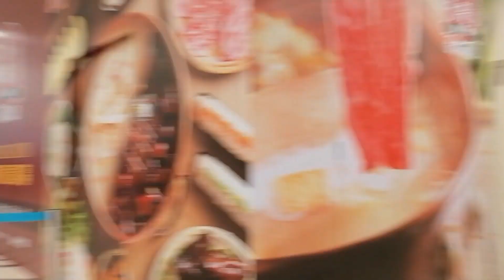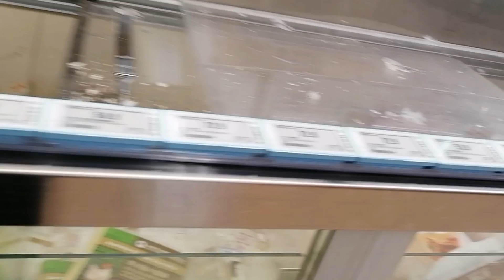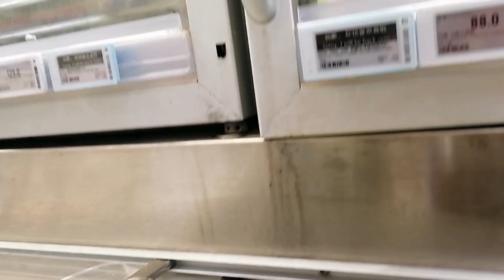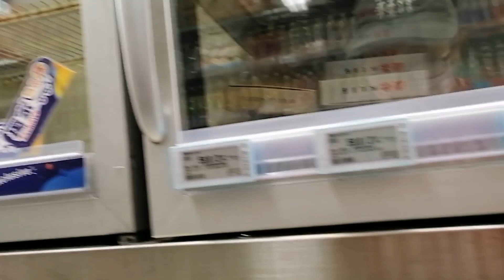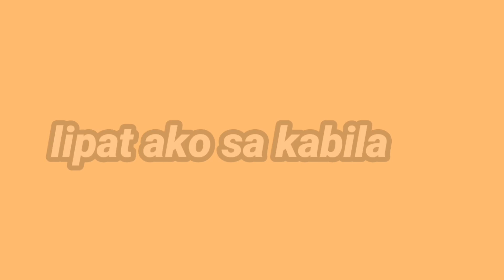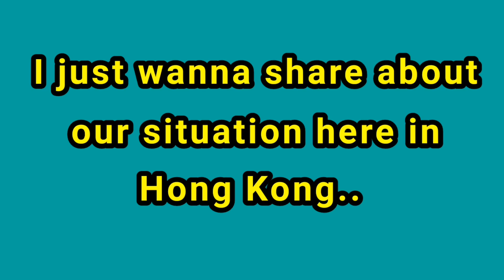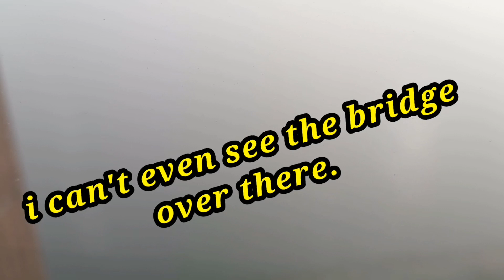MARKET DAY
Going to Market during the Pandemic.